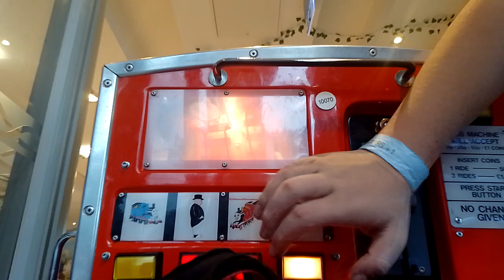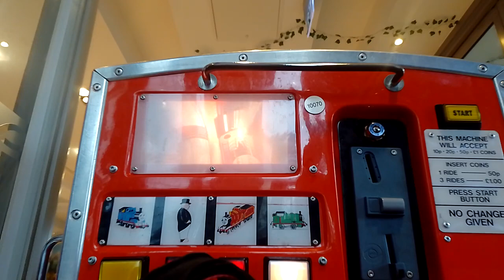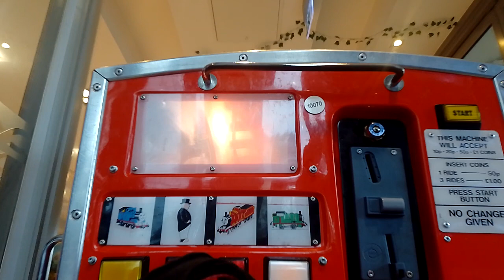RG Mitchell Mini Thomas The Tank Engine Kiddie Ride POV (With 3 Rides!)